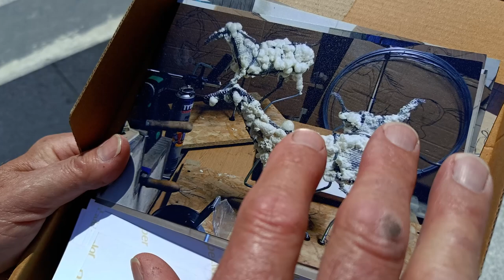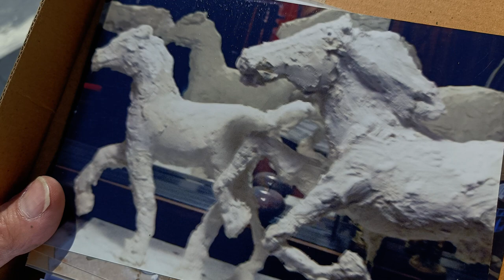Janowskie araby w fontannie. Rozmowa z Arkadiuszem Markiewiczem